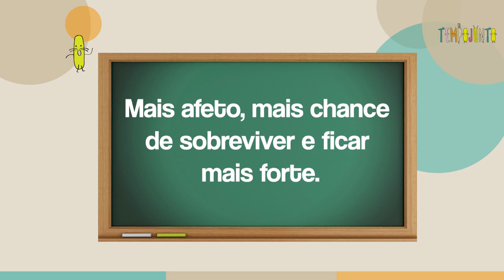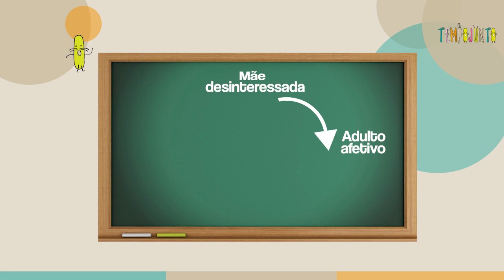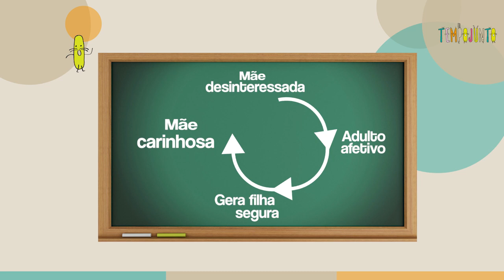Porque você tem que pegar seu bebê no colo? Reduzindo o choro e estresse da criança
Com a nossa Lojinha conseguimos manter o canal com 100% de informação gratuita para você

00:00 - Quando eu era pequena e ia para a escola, volta e meia surgia alguém contando que tinha levado alguns tapas no bumbum, por ter feito alguma travessura. E sempre todo mundo tinha algum exemplo para dar deste tipo. Era assim na sua escola?

Até minha juventude sempre me pareceu óbvio que fazia parte da boa educação bater nos filhos. Que não tinha jeito de ensinar a não fazer as coisas erradas de outra forma. Confere aí também?

Pois é. Para meu espanto, eu tive três filhos, os educo sem nenhum tipo de agressão física, deu certo e ficou melhor ainda! Eu aprendi, entendi e mudei de opinião.

Tô contando isso, porque com a história de dar colo para o bebê quando ele chora acontece a mesma coisa. Existe um pensamento lá da minha década de que dar colo era equivalente a mimar o bebê e a criança (colo serve também para criança).
Daí gente, que nesse pensamento, deixar o bebê chorando é óbvio né?

MAS...que bom que nisso a gente também pode mudar de opinião e fazer melhor.

E a gente resolveu trazer este assunto aqui no Tempojunto, por que a gente sabe o quanto o choro da criança tem o poder de tirar a gente do prumo. Parece que a gente vai explodir. E dá pena também. A tentação do deixar o bebê chorando é grande. Mas está errado.

Tocar e abraçar o bebê quando ele chora, reduz o estresse, diminui os episódios de choro, contribui para criar uma rotina de sono.

07:17 - Estudo 1 - Alimentação e abrigo não bastam.
AVISO: ESTE TIPO DE ESTUDO HOJE É PROIBIDO POR CONTA DO ABUSO E MAUS TRATOS COM ANIMAIS. ENTÃO, O MELHOR QUE PODEMOS FAZER É RESPEITAR ESTES ANIMAIS QUE SOFRERAM E APRENDER COM ELES.

O estudo concluiu que o apego, o carinho de um adulto é tão importante quanto comida e abrigo para a sobrevivência e o desenvolvimento.

10:35 - Estudo 2 - Mãe Canguru

Só que o choro do bebê traz um turbilhão de sentimentos. Mistura a irritação você sobe pelas paredes, com o cansaço da falta de sono, com o dó que sentimos do bebê, com a frustração de não conseguir fazê-lo parar de chorar.

14:14 - Estudo 3 -  Ele comprovou que mães desinteressadas, geram filhas ansiosas, que serão mães desinteressadas. Mas mães biológicas desinteressadas, que têm as filhas criadas por mães adotivas carinhosas, geram filhas saudáveis que são mães carinhosas.

Ou seja, vale o colo de todo mundo. Do pai, da mãe, da tia, padrinhos. O contato de carinho que a gente dá quando o bebê chora, reduz o cortisol (que é o hormônio que liberamos quando estamos em perigo) e o bebê fica mais tranquilo, tendendo a ter menos estresse e chorar menos.
Nunca é tarde demais para oferecer um colo.

Edição do Vídeo: Flor do Cerrado Filmes

NORO, G.; GON, M. C. C. Epigenética, Cuidados Maternais e Vulnerabilidade ao Estresse: Conceitos Básicos e Aplicabilidade. Psicol. Reflex. Crit. Porto Alegre, v. 28, n. 4, p. 829-839, Dez. 2015

Se você quer saber mais sobre o desenvolvimento das crianças de todas as idades e como aproveitar da melhor forma o tempo com os filhos com a brincadeira, encontre o Tempojunto aqui:

*O Tempojunto é um projeto voltado a mães, pais e adultos, com filhos ou que sejam cuidadores adultos de crianças. Nosso objetivo é trazer informações sobre o desenvolvimento infantil por meio da brincadeira e mostrar aos pais e mães como desenvolver uma parentalidade brincante, melhorando o vínculo com os filhos e contribuindo para seu desenvolvimento.

As autoras do Tempojunto - Patricia Marinho e Patricia Camargo - que apresentam os vídeos, são especialistas em desenvolvimento infantil pelo brincar e trazem aqui informações com base em estudos do desenvolvimento das crianças pela neurociência, além do conhecimento e análise das diversas linhas de pensamento sobre o desenvolvimento e educação infantil.